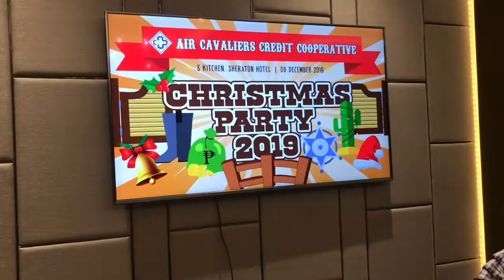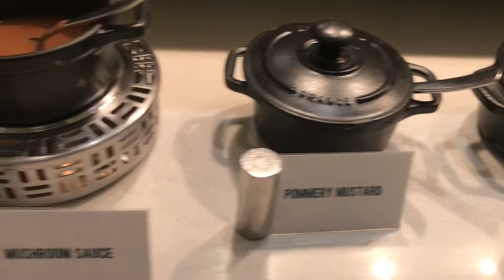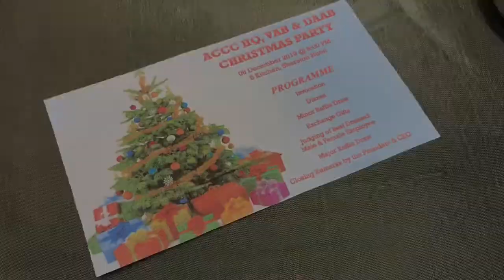Sheraton Hotel S Kitchen as Party Venue + ACCC Christmas Party 2019 (06 December 2019)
What you expect in S Kitchen Fiesta Buffet?. ACCC Cowboy-Themed Party